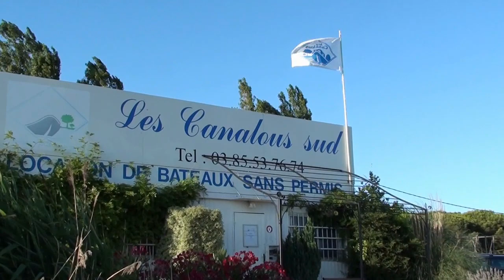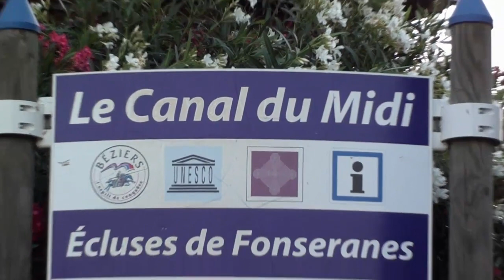France 2012, Canal Du Midi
Франция, июль 2012. Путешествие по Canal Du Midi и озеру Thau по маршруту Carnon - Marselian - Agde - Beze - Capestang - Meze - Carnon на хаусботе компании France Passion Plaisance